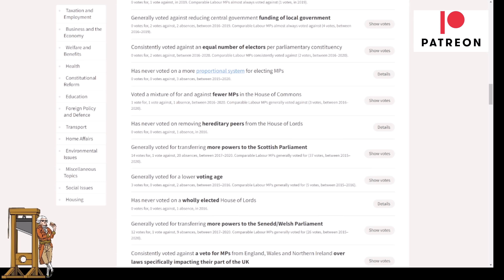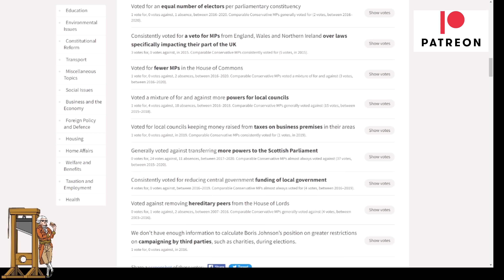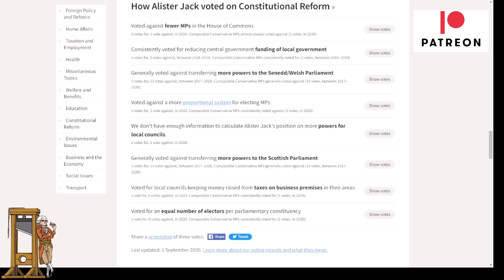A Problem With Gordon Brown's Alternative To Scottish Independence?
Former Prime Minister Gordon Brown has been trying to sell the idea that Scoland would be better off with more powers not independence.  A problem with greater devolution is that the Conservatives have a long record of voting against it and even putting in measures to reduce the powers the parliament in Scotland has.